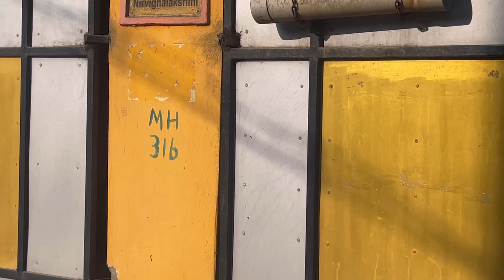Maattu pongal Special | kanupodi kaakka podi |காக்காப்பொடி கனுப்பொடி வைப்பது யாருக்காக